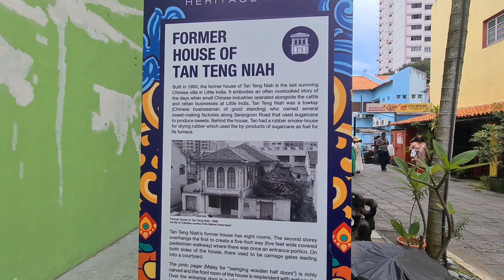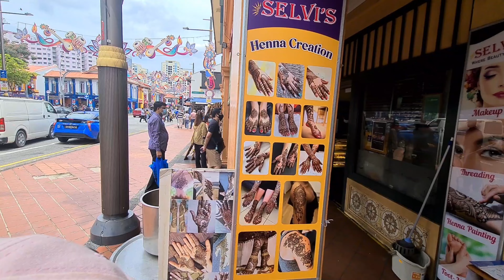Walking Tour - Little India Singapore 🇸🇬 ♥️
One of our favourite places to visit while in Singapore is Little India.

It truely does take you away to another World.

As soon as you enter this neighbourhood you can smell the the spices and incence in the air.

All your senses are heighten here by the sounds smell feel and sights of Little India.

In this video I will take you on a Walking Tour to share with you our experience and to give you are feel of this magical place a must visit when coming to Singapore 🇸🇬

Thankyou so much for watching and supporting my channel.

Much Appreciated My Friends.